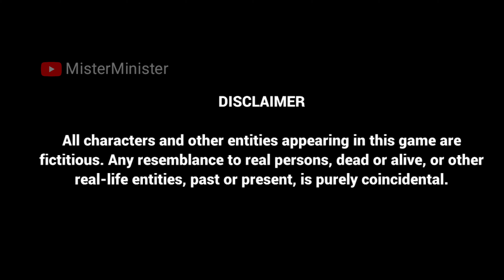Chandra Babu Naidu came to my home to play this game😂!!! || Bhai the Gangster || Part 1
Namasthe andariki..

Chandra Babu Naidu came to Minister's home to play this game! See what happens next lol..